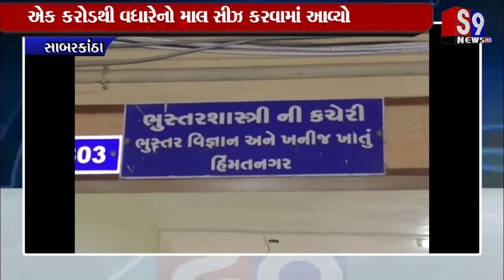Sabarkantha : ખનન માફિયાઓ સામે જિલ્લાના ખનીજ અધિકારીઓની લાલ આંખ